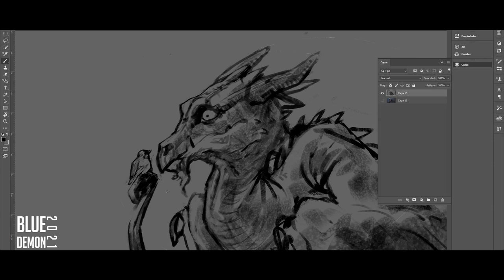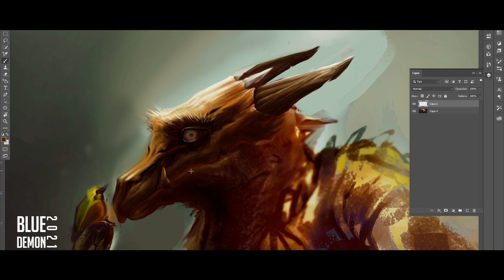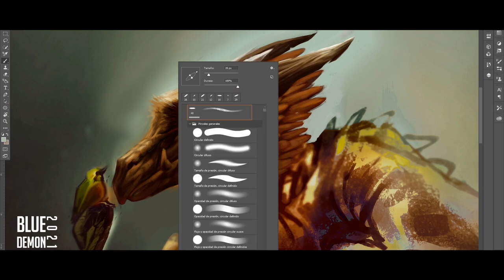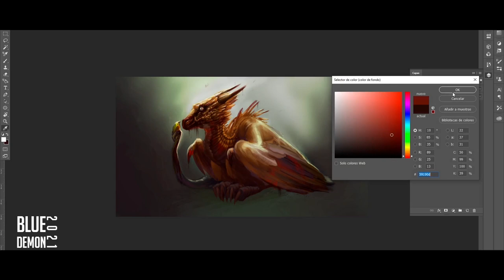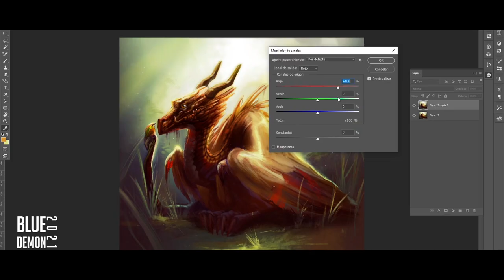Painting process - BIRD MONSTERS 02, from sketch to render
Hello guys today I bring you a new tutorial of the bird monster series , this time a lil more defined and extended Thank you and I hope you like it!